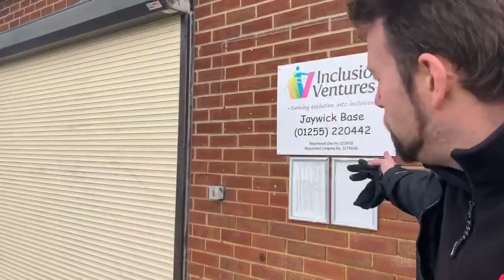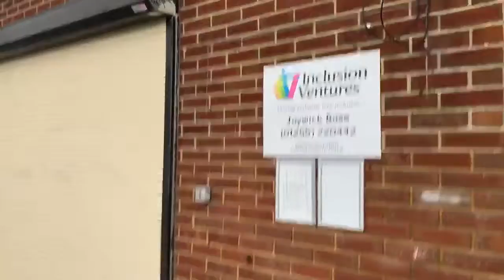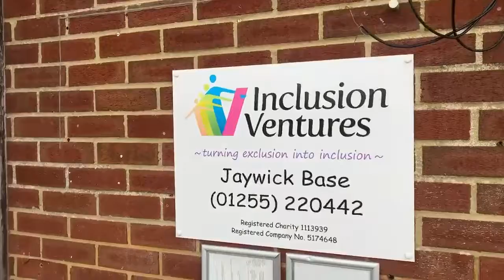Winter warmers returns Wednesday & Thursday 5th 6th February 2020 free clothes bedding to all,10am —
Winter warmers returns Wednesday & Thursday 5th 6th February 2020 free clothes bedding to all,10am — 3pm all are welcome @ Inclusion Ventures